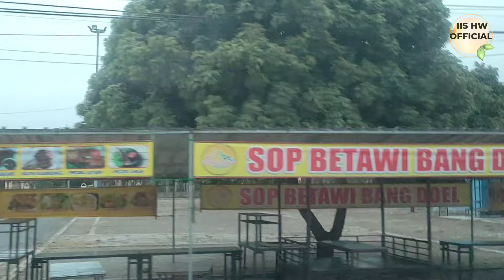PENCARIAN MAKANAN ANDALAN SUKADANA EMPEK-EMPEK YANG JADI INCARAN PELANGGAN KULINER